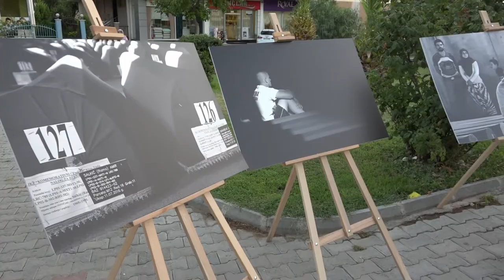Srebrenica Soykırımı’nın kurbanları anıldı